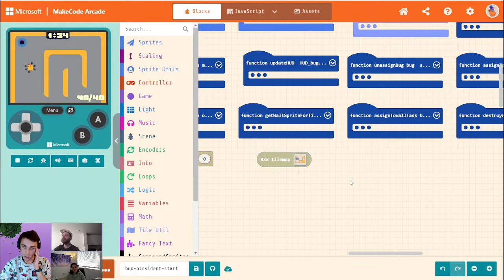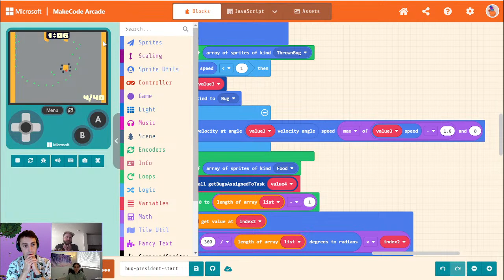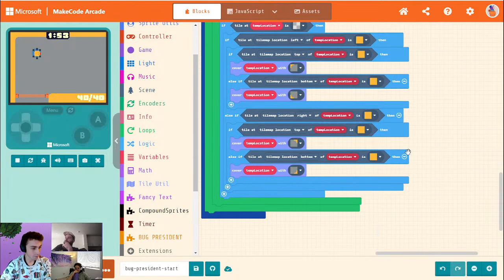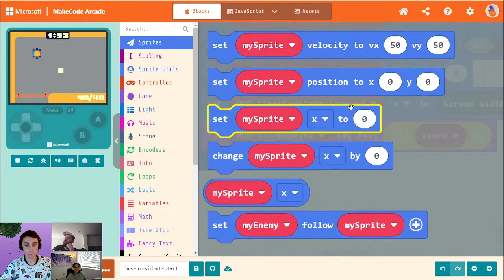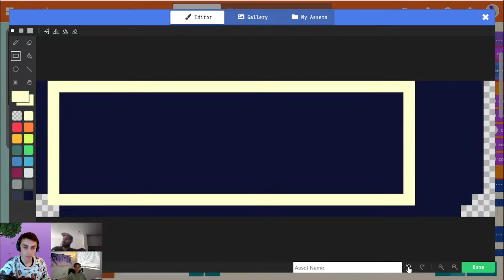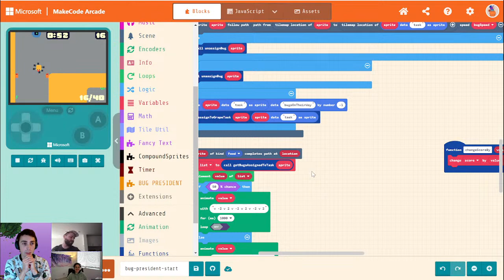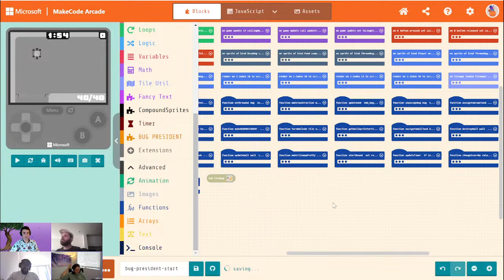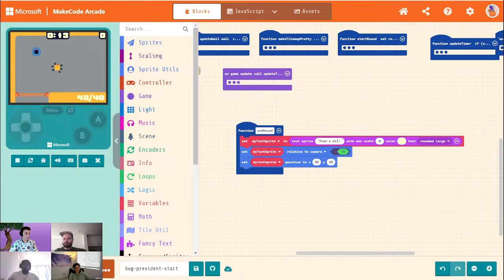Bug President - Part #9